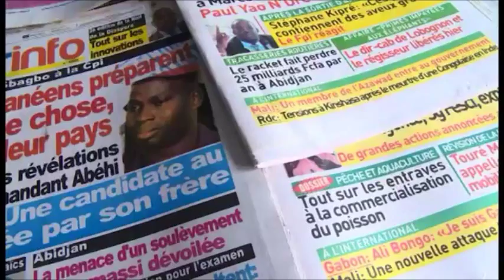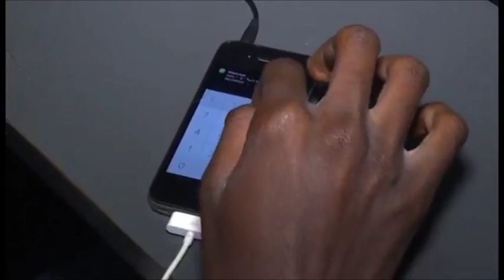Côte d'Ivoire - Communication - Visite de travail aux organes de presse